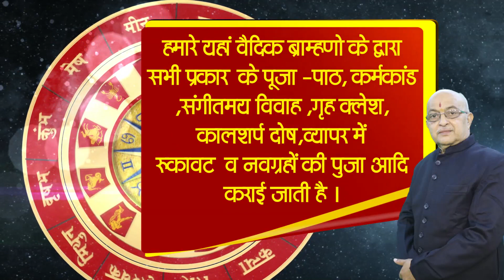शनि का राशि परिवर्तन 2023 -2028 वृश्चिक राशि